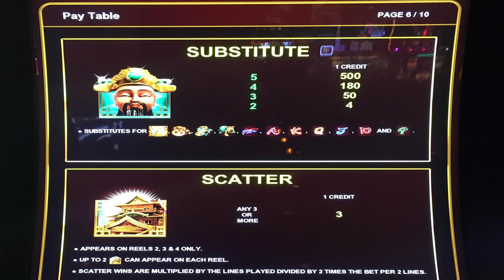⭐️ New - Glistening Jade Jackpots slot machine, bonus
Random $$ Slots Website - (Slot Calculator & Casino Listings)